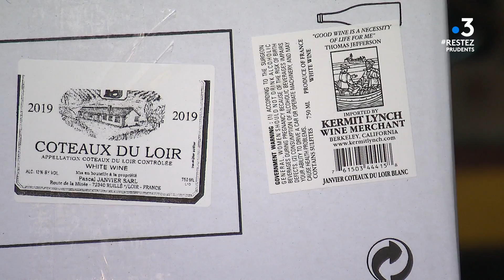Après la crise sanitaire du covid-19, le point sur les vignobles en Sarthe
En sarthe, il y a près de 30 vignerons qui ont 150 hectares au total en appellation Jasnières ou Coteaux du Loir.

Et tous font le plus gros de leur vente entre mai et juin à l'export où lors de différents salons partout en France.

Après cette crise sanitaire, beaucoup pensent à miser sur un marché local.

Interviennent dans ce reportage :
- Pascal Janvier
- Sandrine Pairel